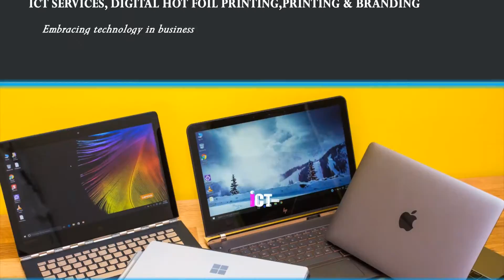Design/ Printing/ Branding & ICT Services.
Techno-Drive Communications. For your ICT Needs